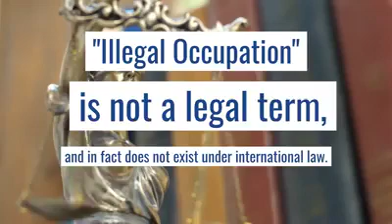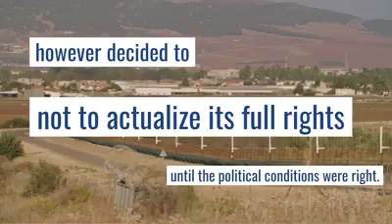Controversial Lands Isn't Israel's Occupation of Judea & Samaria Illegal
A lot of wrong information has been going around regarding Israel’s so-called Annexation of Judea and Samaria. Were here to set the record straight, talking about LawsNotPolitics and Israel’s International Rights. We’ve created a video series, “Controversial Lands”, to answer the most burning questions on the topic from an easy-to-understand legal perspective. We aren’t here to say what’s politically right or wrong, or what Israel should or shouldn’t be doing, just LawsNotPolitics.